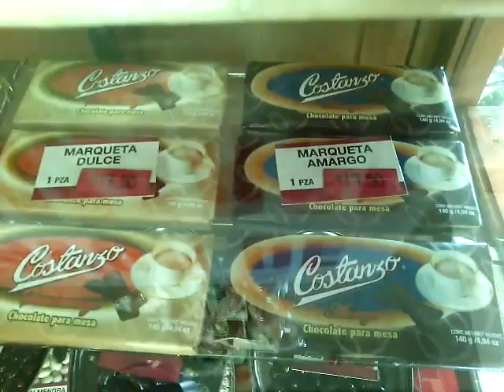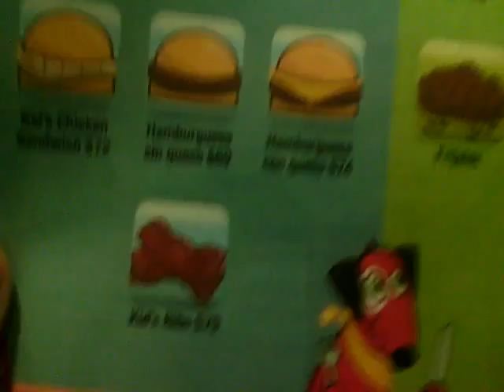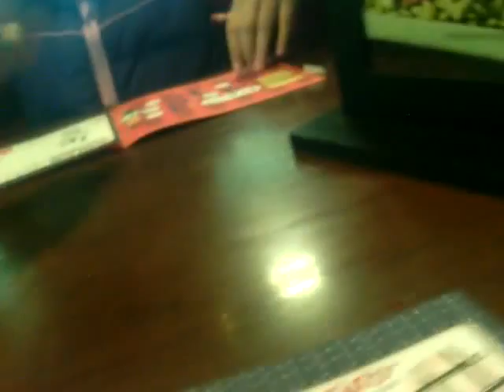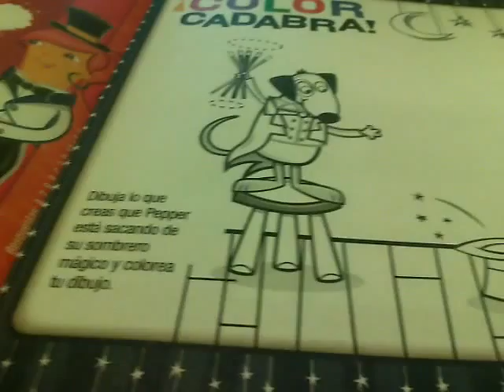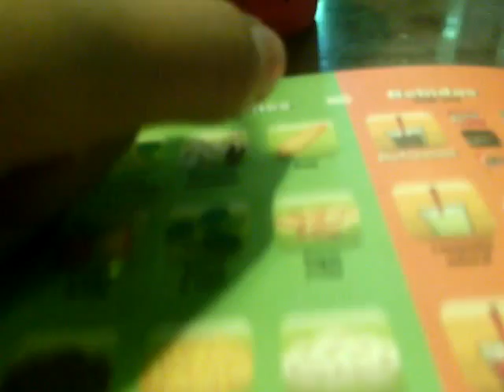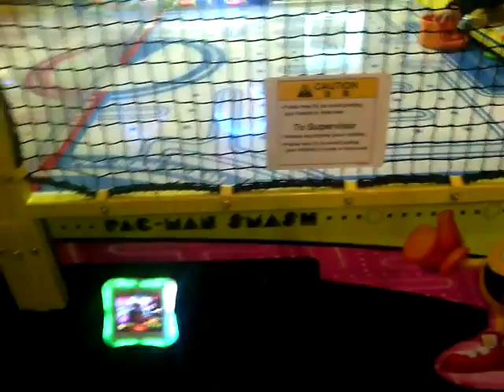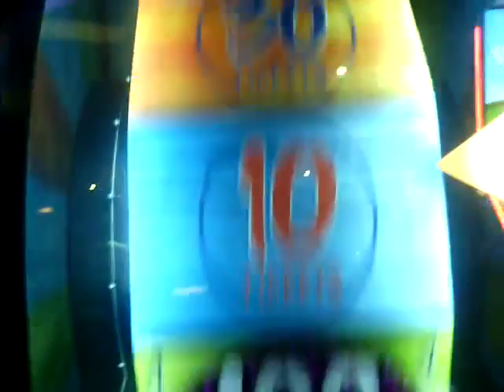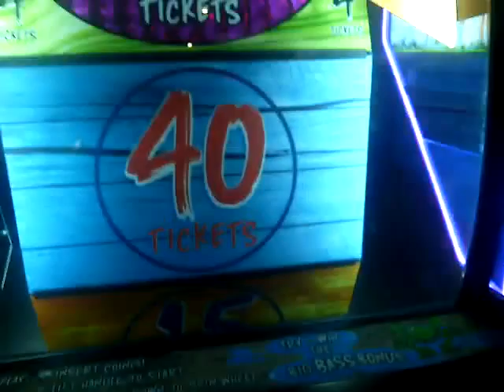Vlog San Luis parte 2